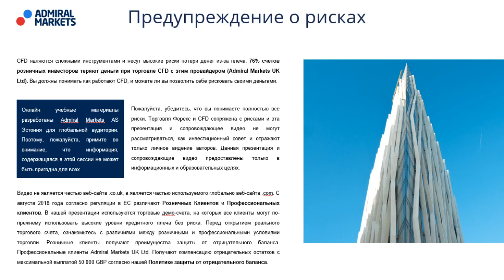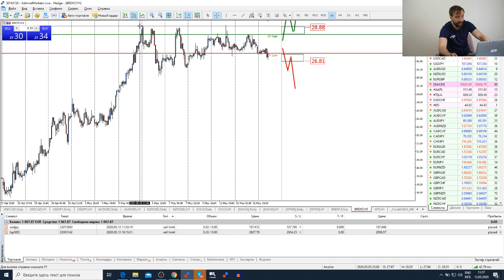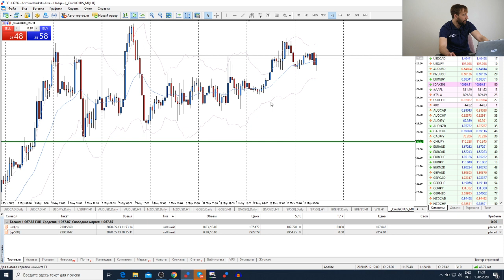Трейдеры: Исаков # 155 рынки снова в красной зоне Введите сообщение